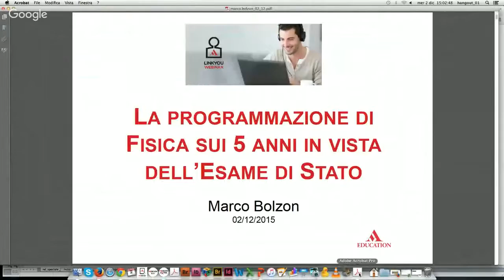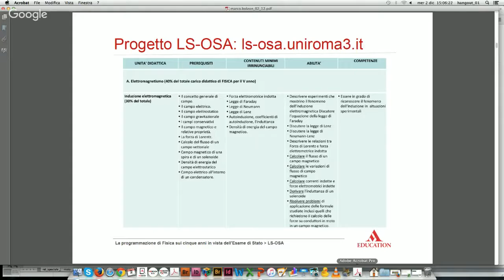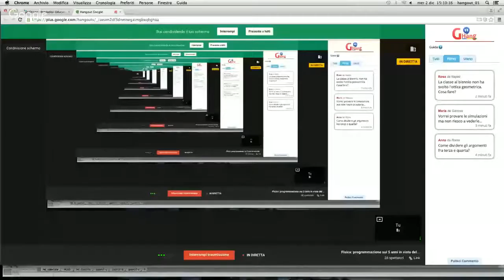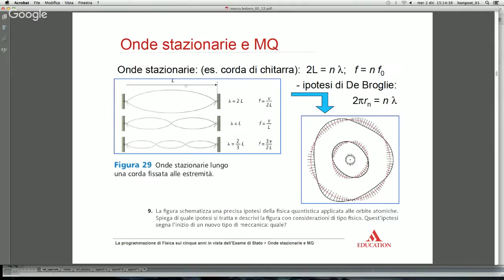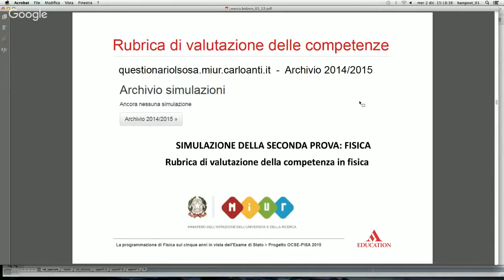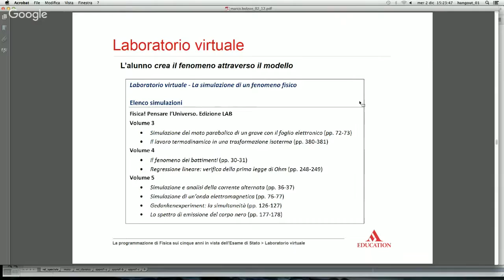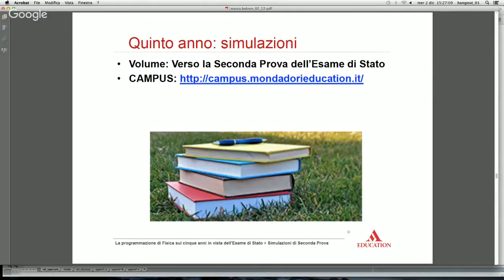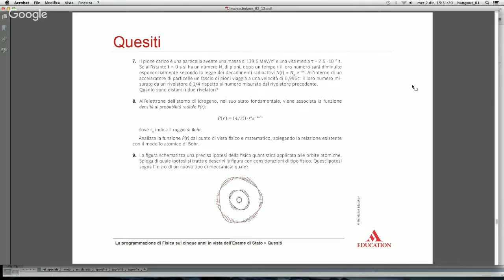Webinar - Fisica - Programmazione sui cinque anni in vista dell'Esame di Stato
Il MIUR ha indicato Fisica come una delle materie caratterizzanti del Liceo Scientifico, oggetto di seconda prova dell’Esame di Stato.
Il Prof. Marco Bolzon analizza gli aspetti legati alla programmazione didattica, con l’obiettivo di far acquisire agli studenti i metodi d’indagine propri della disciplina, le abilità e le conoscenze previste dalle indicazioni nazionali, così da riuscire a svolgere in modo esaustivo il programma nei due bienni e, in particolare, al 5° anno, che prevede anche la trattazione della Fisica moderna.
Sono presentate inoltre alcune proposte di simulazioni della seconda prova d’esame, che possono aiutare i ragazzi nel loro percorso di preparazione.